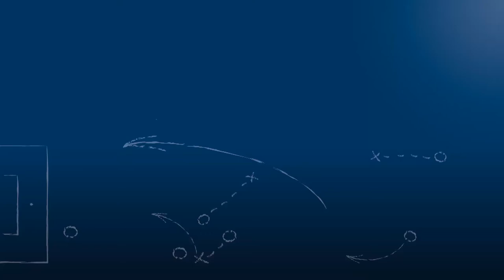Marco Kratzer - ATSV Mutschelbach 2 - zum Spiel vs. FC Germania Neureut, FuPa.tv-Interview, 5.6.2017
"... und man hat endlich Linienrichter..."

Marco Kratzer, Co-Trainer und Innenverteidiger des ATSV Mutschelbach 2, im FuPa.tv-Interview zur Begegnung FC Germ. Neureut - ATSV Mutschelbach 2, des Rückspiels in der Relegation zur Kreisliga Karlsruhe 2016/17.